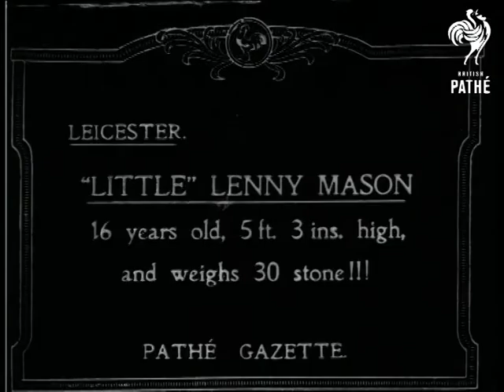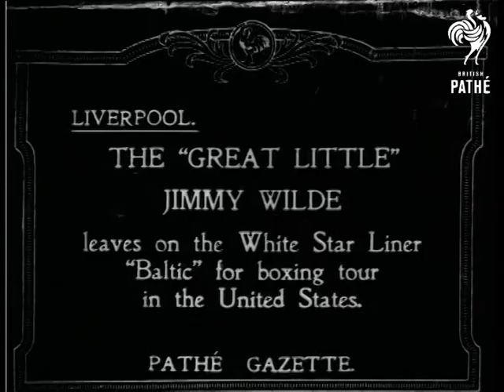Little Lennie Mason (1919)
Item title reads: "Leicester - "Little" Lennie Mason - 16 years old, 5ft. 3ins. high, and weighs 30 stone !!!"

Leicester, Leicestershire.

MS. Miss Lennie Mason sitting in a chair and winding a gramophone. LS. As she walks up and down garden path. CU. Of her laughing.

N.B. Not sure it would be political correct these days about a fat / obese person in this way - MD.
 FILM ID:200.17